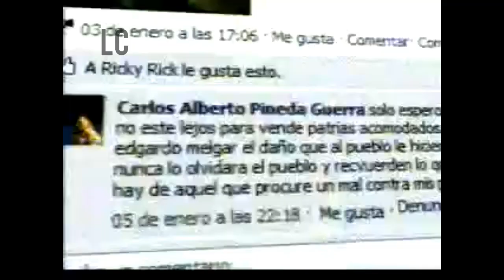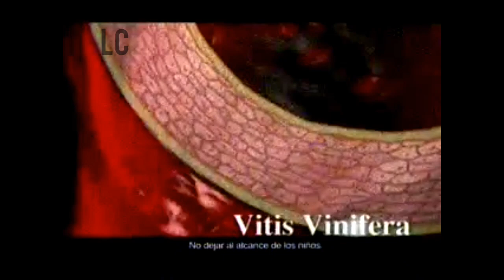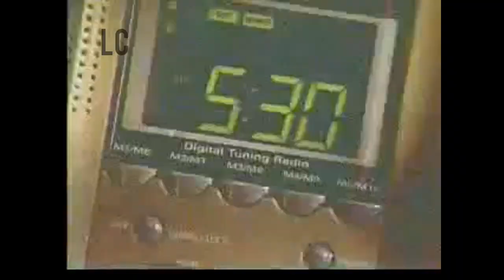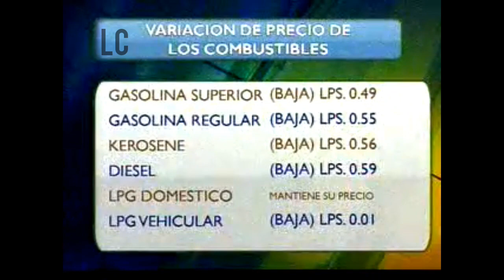Telesistema 3/7 - Tandas Comerciales (Agosto 2011) (2)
Material cortesía del usuario @cnpnoticias

REC: 26/08/2011